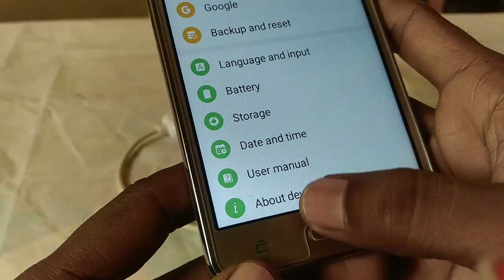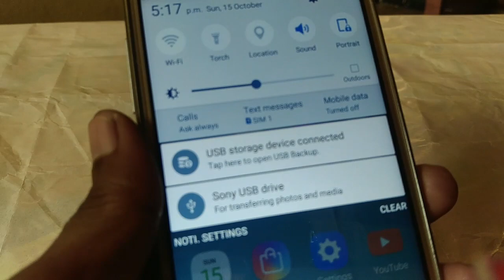Samsung galaxy on 5 USB OTG test